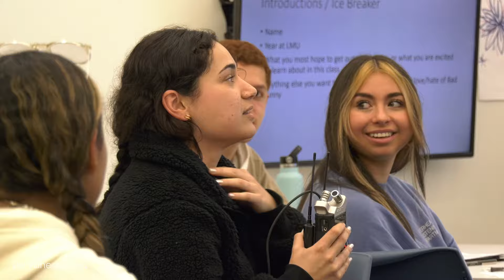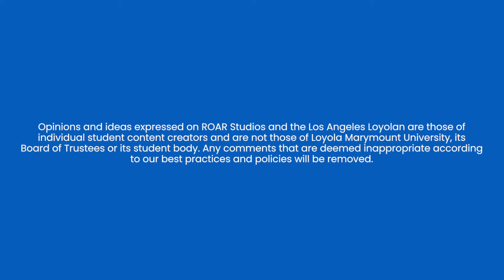'From the big stage to the classroom': LMU professor brings Bad Bunny to the Bluff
The Loyolan spoke with Vanessa Díaz, Ph.D., professor of Chicana/o and Latina/o Studies, about her course, Bad Bunny and Resistance in Puerto Rico. She discussed how artists like Bad Bunny advocate for political and social change, the importance of these lessons for LMU students and her experience taking the class to a Bad Bunny concert.